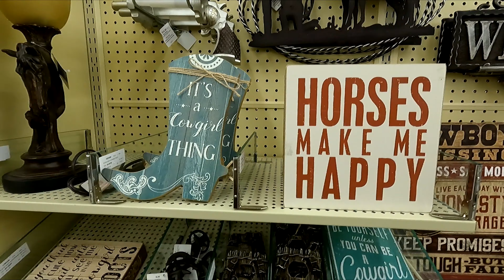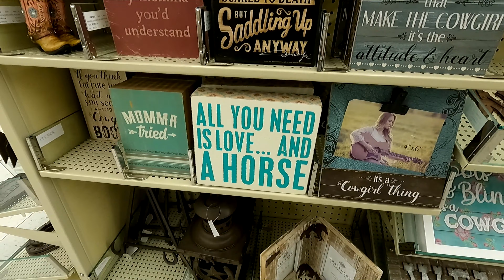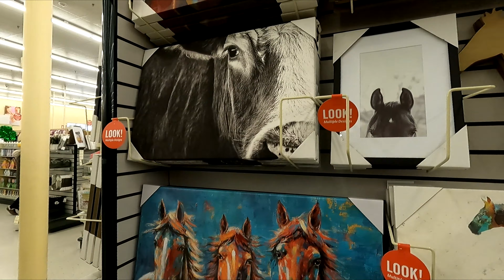HOBBY LOBBY COUNTRY WESTERN DECOR HORSES HOME DECOR SHOP WITH ME SHOPPING STORE WALK THROUGH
AMAZON BEST SELLERS Hobby Lobby shop with me shopping store walk through or walkthrough with home decor and horses decor and country western decor and decorative accessories and decorations and wild west decor and for winter and spring 2022 and hobbylobby hobbylobbyshopwithme hobbylobbyshopping shopping home shopwithme storewalkthrough and this shop with me or come with me shopping store walk through at the store in Holmdel NJ or New Jersey which is like a Walmart or BJs or Costco or Big Lots or Sams Club or Target or IKEA or TJ Maxx and also Marshalls or HomeGoods and they also have home goods items like planters for plants and pots, furniture and chairs and baskets and tabletop decor, spring decorations and floral and flowers and vases and stem and stems and holiday seasonal decor and other items for the house to decorate and look nice and pretty and beautiful for spring time and summer and fall and winter and Christmas and filmed with my GoPro Hero 9 Black video camera and NJShoreBeachLife channel will have shop with me shopping store walk through videos from stores around the NJ or New Jersey shore area including Walmart, Target, IKEA, Home Goods, Marshalls, TJ Maxx, Burlington, Dollar Tree, Hobby Lobby and others and thanks so much for watching